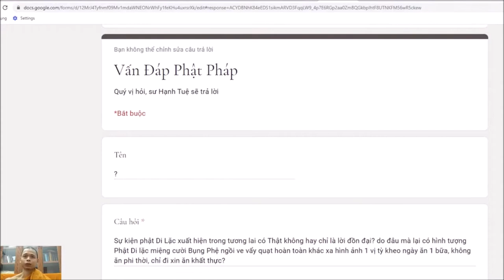205. Hình tượng Bồ Tát Di Lặc hiện nay từ đâu mà có?